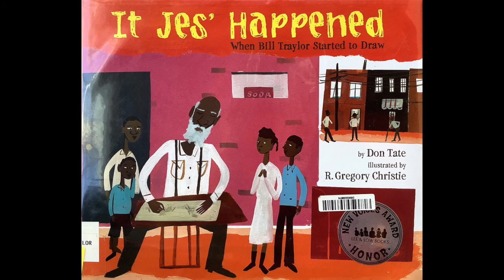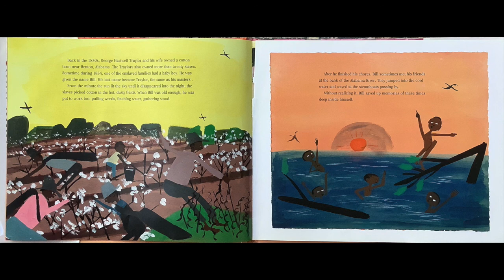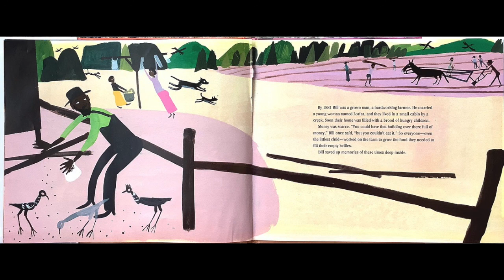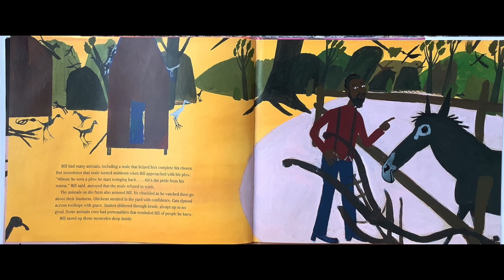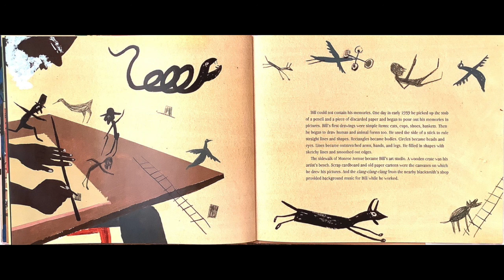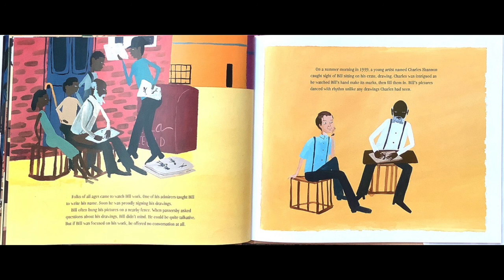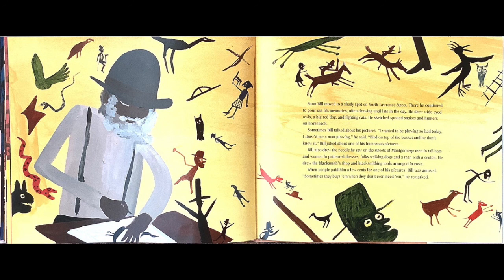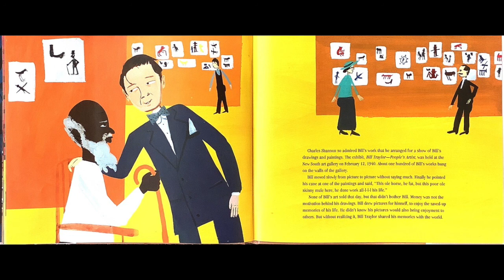It Jes' Happened: When Bill Traylor Started to Draw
Written by Don Tate
Illustrated by R.Gregory Christie

Purchase the book